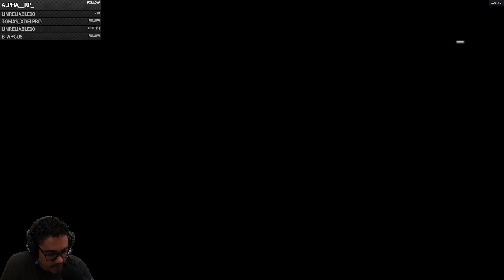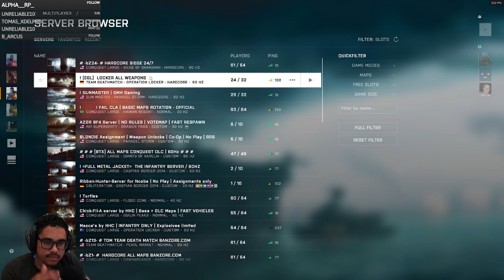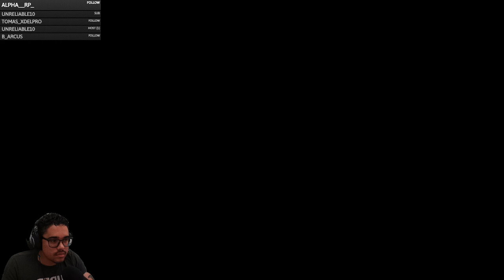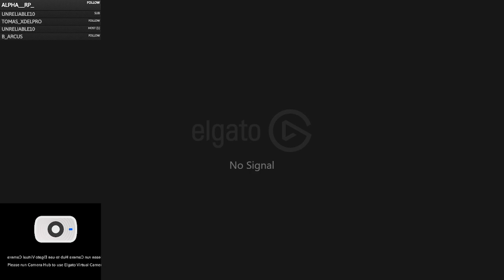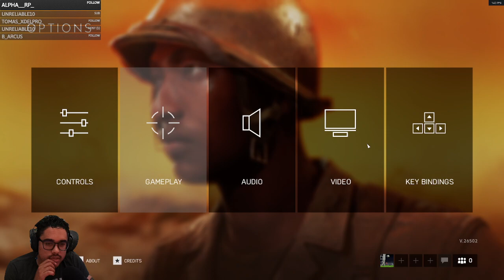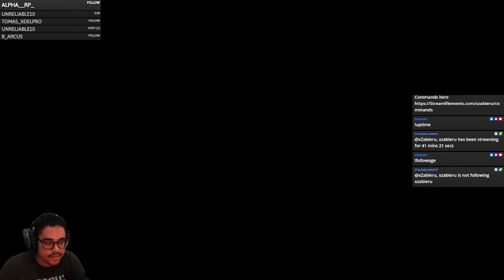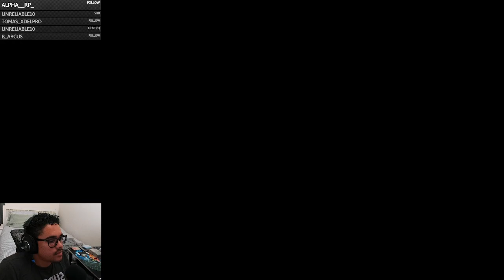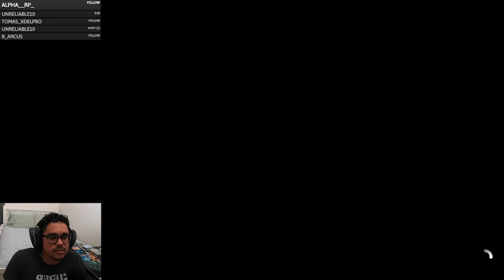Final Test Stream!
Testing multiple games!